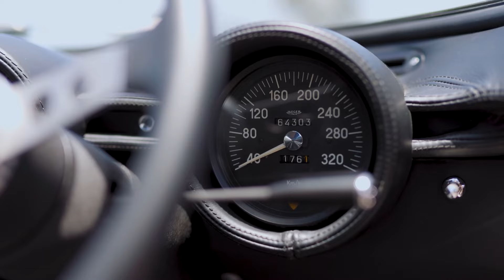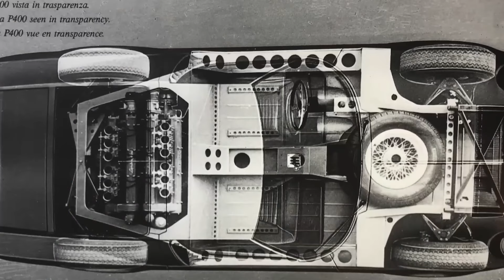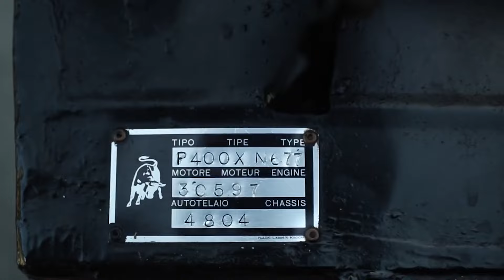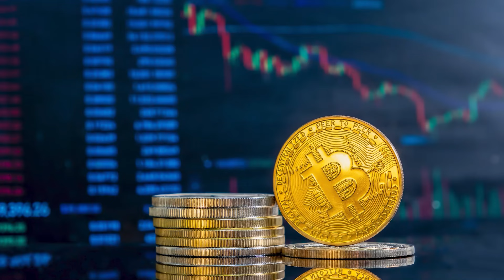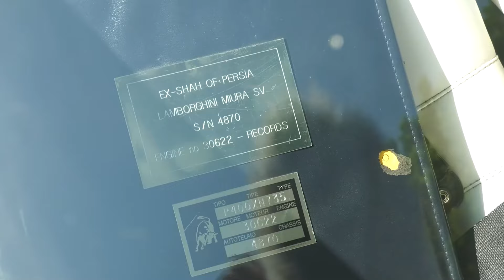LAMBORGHINI MIURA 1966 🛞 Exclusive Classic Car Review 🛞 English HD 2024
🌍 Title: LAMBORGHINI MIURA 1966 - REVIEW
🌍 Summary: Are you a fan of supercars? Do you want to discover the story, the style, and the speed of one of the most legendary cars ever created? Don't miss this video about the Lamborghini Miura, the first supercar with a rear mid-engined two-seat layout, that was produced from 1966 to 1973. This video will take you on a ride through the history of the Miura. You will also get to see some amazing footage of the Miura on the road.
The Lamborghini Miura is one of the most beautiful and influential cars of its time, and this video will show you why. You will learn about its technical specifications, its design, and its performance, as well as some interesting facts and trivia that will astonish you.
So what are you waiting for? Go check the Lamborghini Miura. You will not regret it. You will find many other videos about supercars and classic cars that will keep you thrilled and informed.

YOP: 2024
Cast: Agustín Olcece (voice)
Director: Nicolas Onetti
Writer: Camilo Zaffora
Editor: Matías Rossi

🔴 Certificate: TV-MA

Tags: Car Action Racing movies english best movies 2024 English